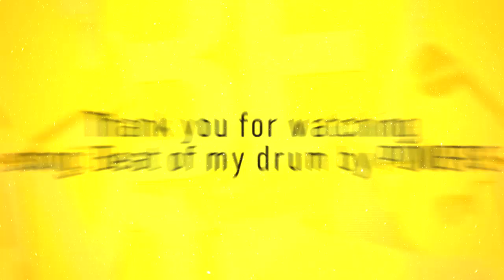MAKE YOUR MOVE happy birthday Jen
HAPPY BIRTHDAY MY LOVELY HOPEFRIEND! HERES YOUR SPECIAL PRESENT FROM ME! I LOVE YOU SO MUCH AND I WANTED TO CHERISH YOU WITH SOMETHING NICE! AAAAAA

im tired of writing the descriptions